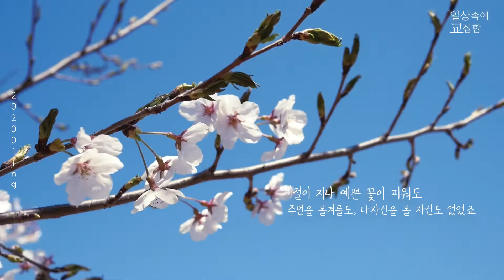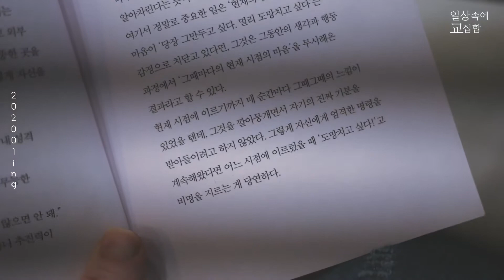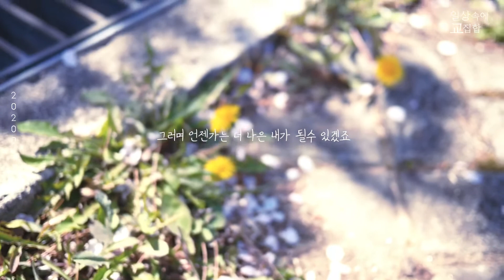[우울증] 나의 우울에 대하여 Depression